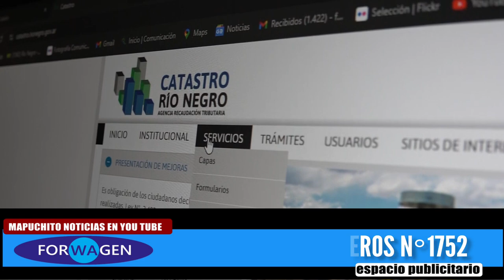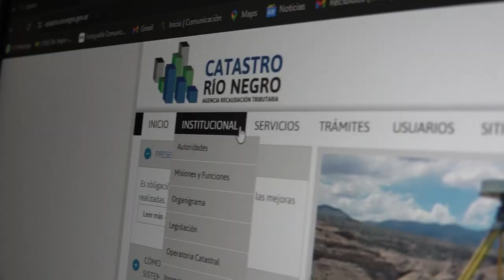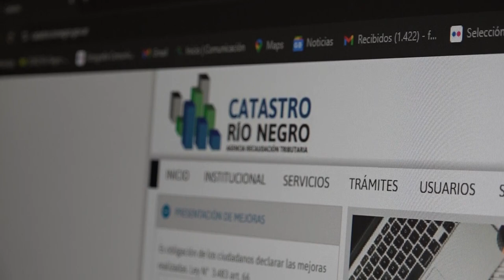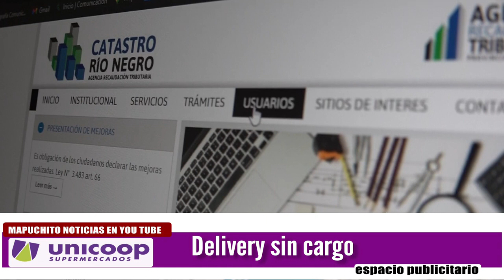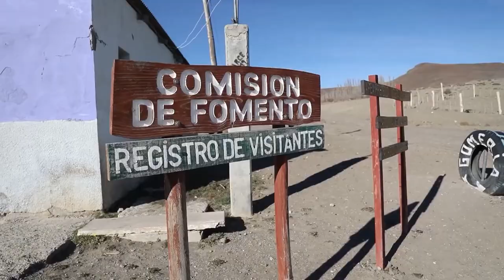INFORMACION OFICIAL DEL GOBIERNO DE RIO NEGRO1